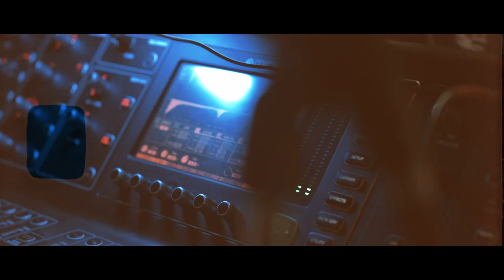Spencer Diamond’s First Show Ever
Shot and edited by Shooter McGavin